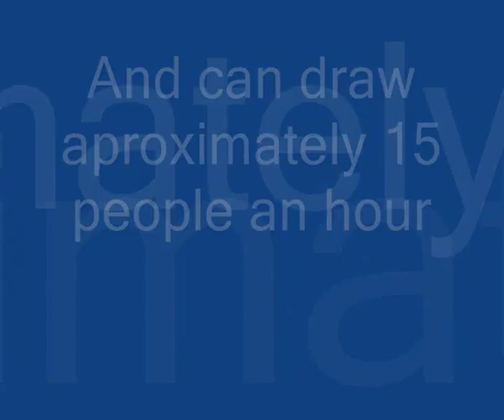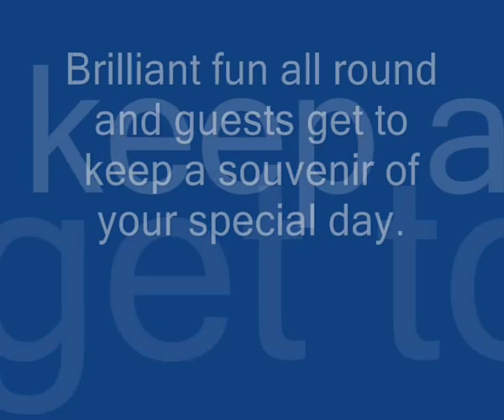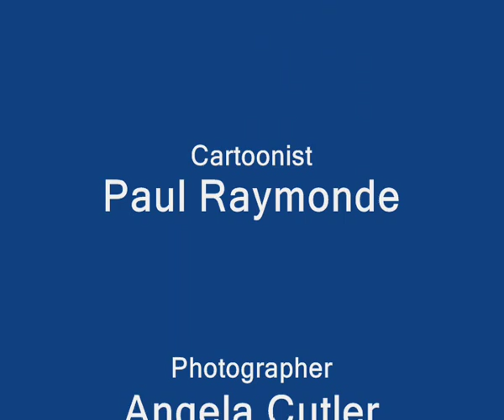Paul Raymonde - Giggleface Caricatures 2009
Paul Raymonde entertains the guests at all sorts of parties with his incredibly fast and accurate caricature drawings.